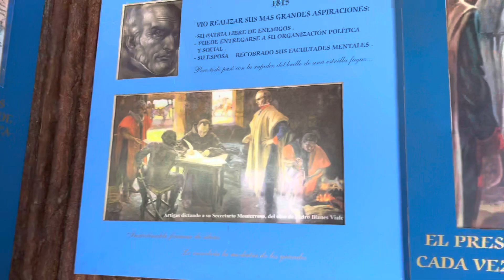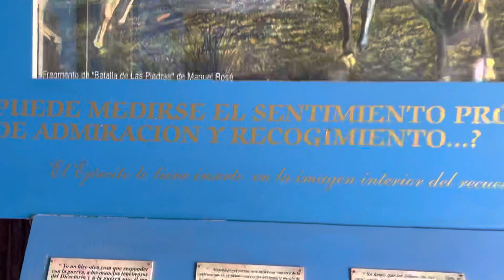Fortaleza general Artigas